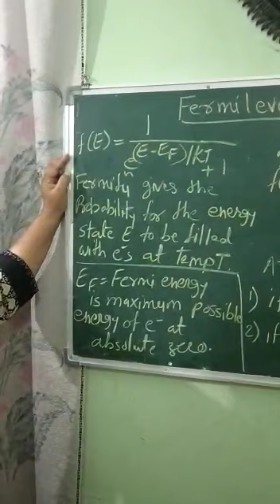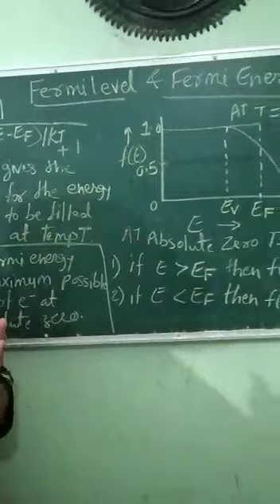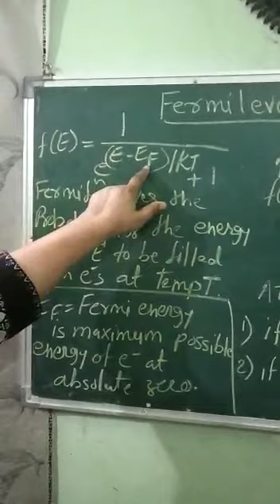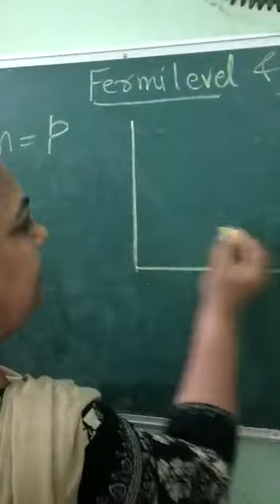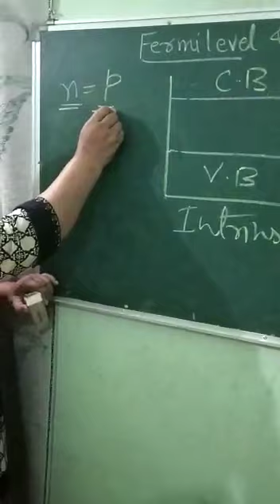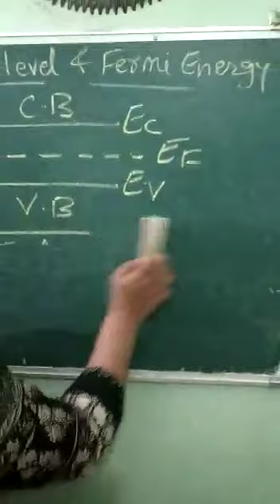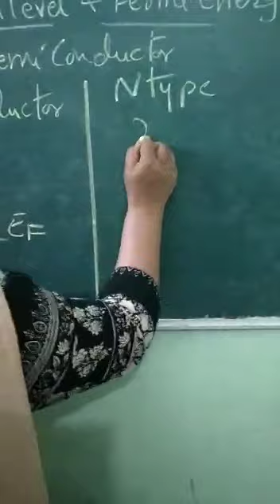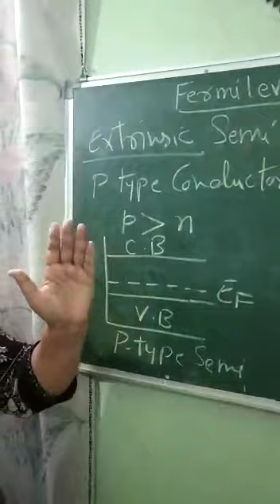Lecture on Fermi Semiconductor by Dr. Rinku Kathuria, Principal HCET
In this lecture it covers Fermi function and Fermi energy level